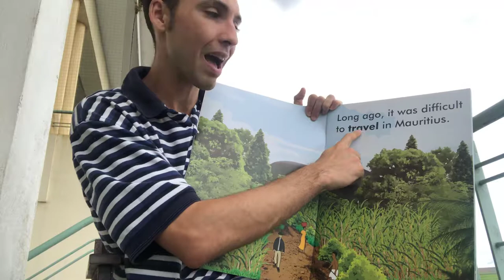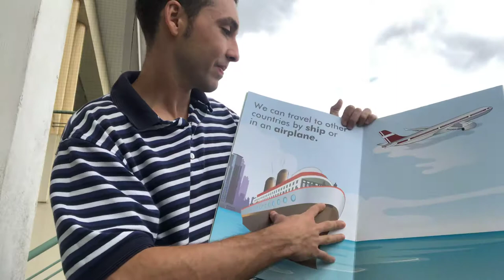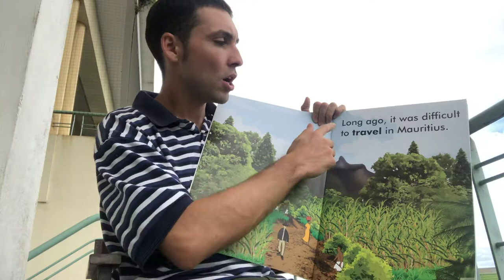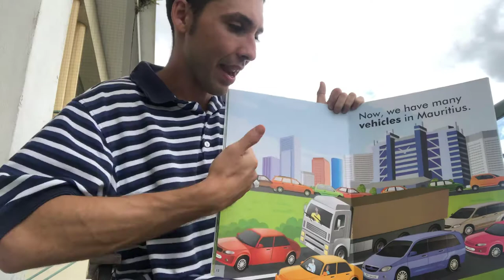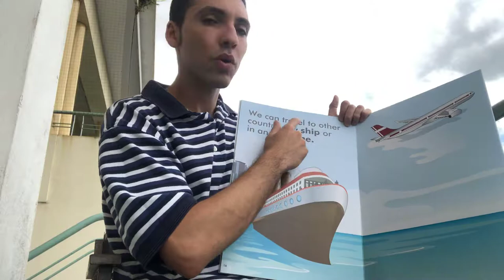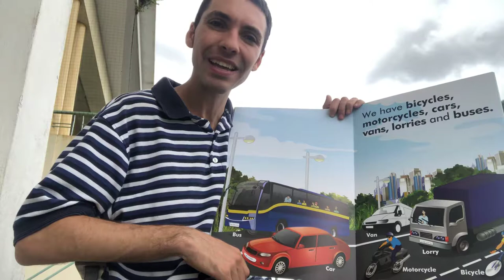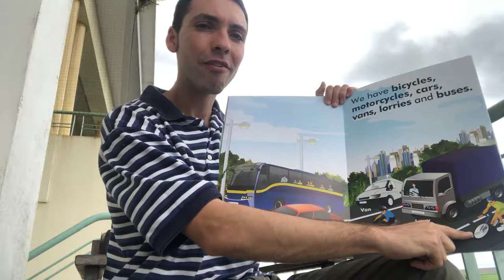Moving about in Mauritus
Video# 2
Moving about Mauritius
Active Reading
Song
Language focus:
“Do you travel to school by...”